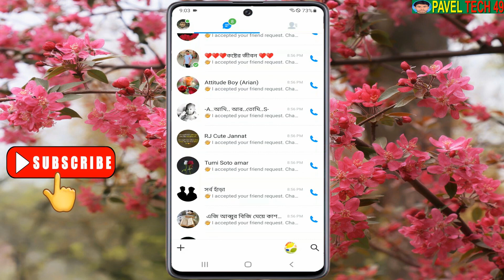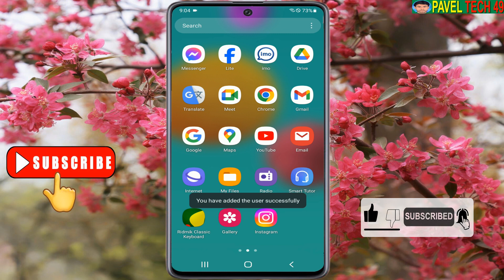imo call settings bangla || ইমোতে কল আসে না || ইমোতে কল যায় না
imo call settings bangla || ইমোতে কল আসে না || ইমোতে কল যায় না. Dear friends I have shown in this video how you can accept someone else's call in emo. Most of us don't know how to receive communication in imo. If you watch this video completely, I hope you will understand these things very easily. If you don't understand any part of this video then you can comment me.